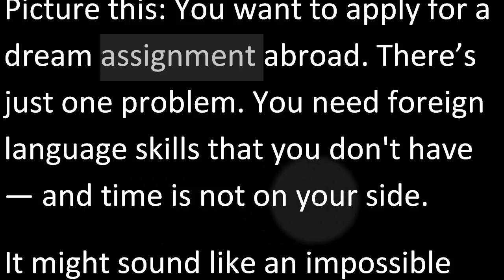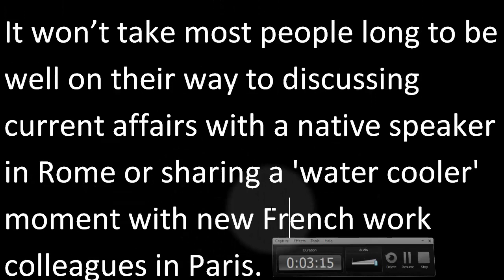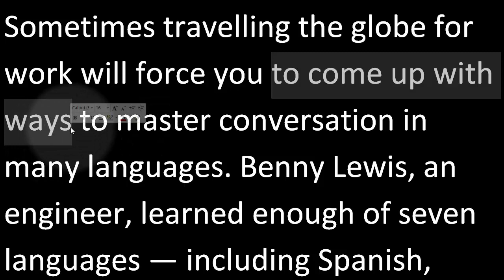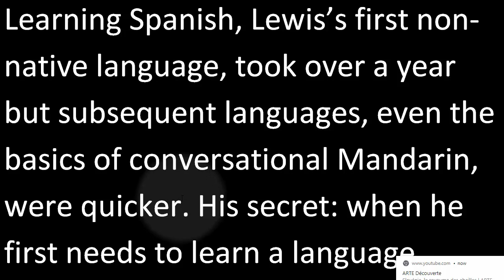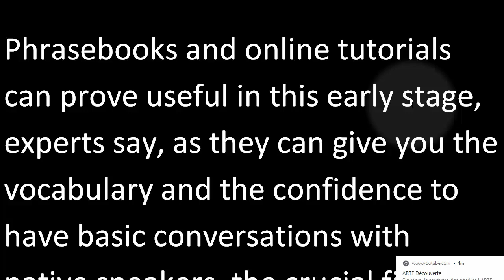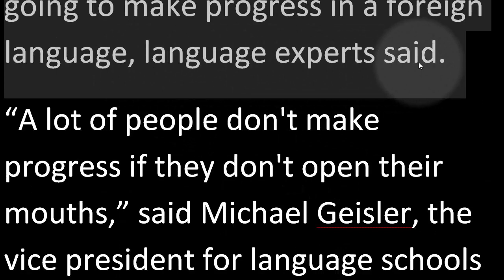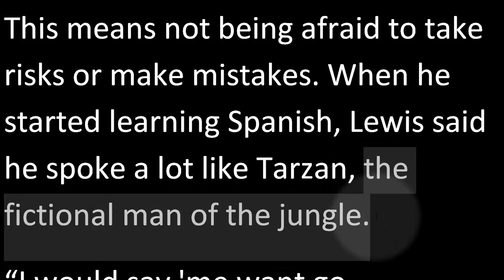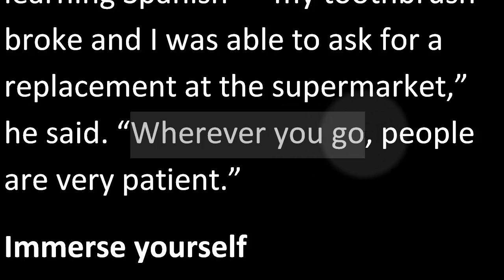تعلم القراءة بالانجليزية secret to learning foreign languages الجزء الاول